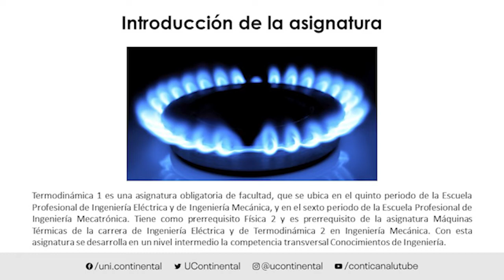Presentación de la asignatura: Termodinámica 1